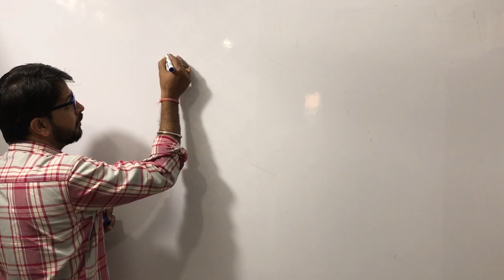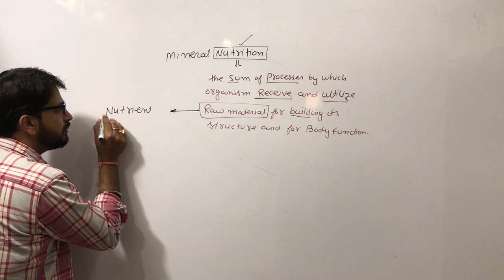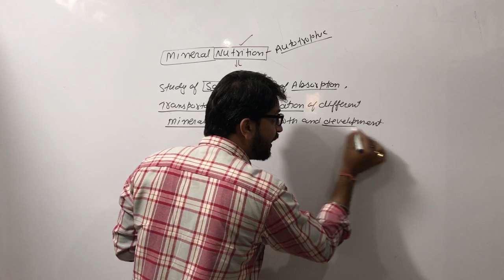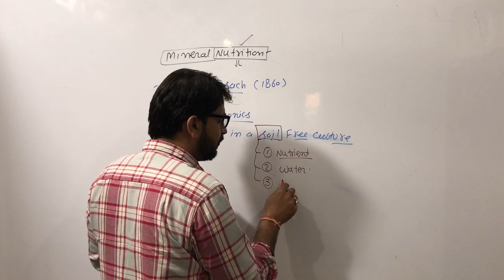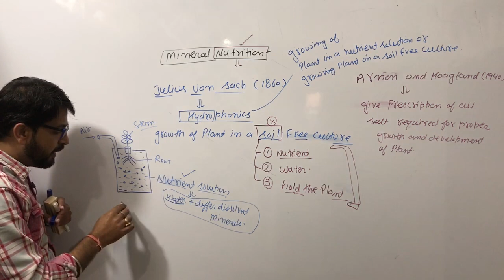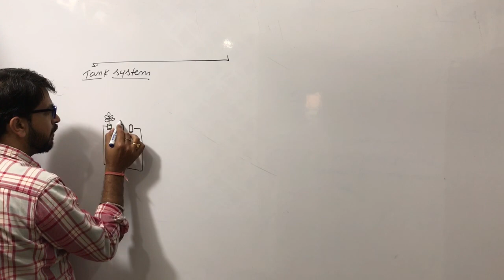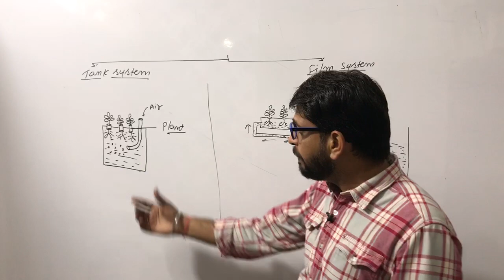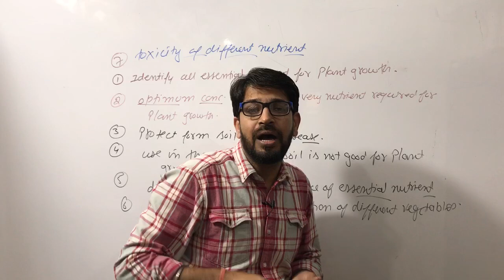Mineral Nutrition Introduction